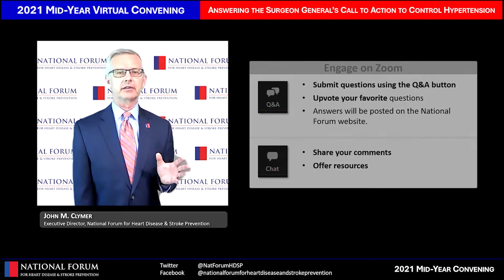Collateral Damage from COVID-19